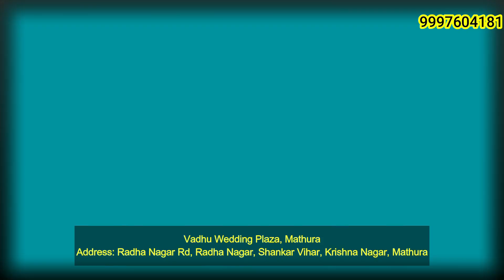कोतवाली सदर पुलिस ने घटना का सफल अनावरण करते हुए अभियुक्तों को किया गिरफ्तार